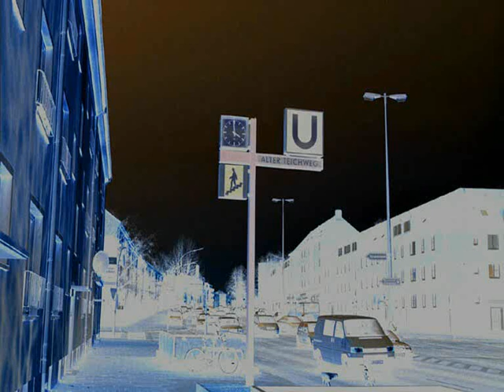20 Bild- Tonstudien Hamburg.wmv